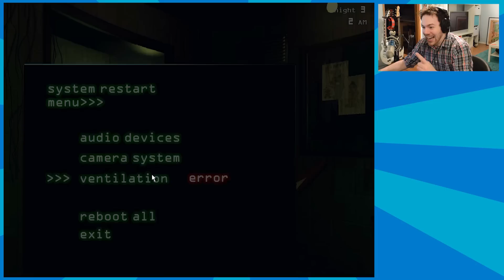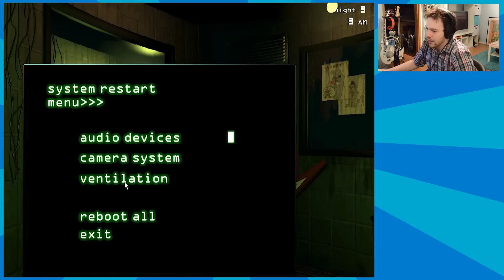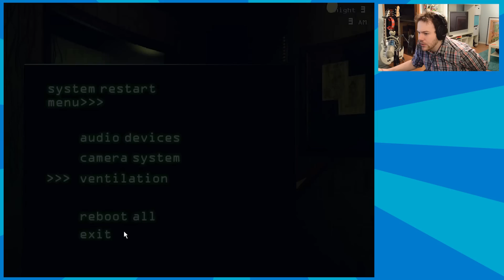MandoPony Plays: Five Nights at Freddy's 3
MandoPony finally plays Five Nights at Freddy's 3!

Well guys, you've been asking for it, and I finally delivered, despite many technical glitches and hardships, haha! I seriously think this game is haunted, because I've tried to record this game at least 4 times -- but I worked past the glitches and got it finished!!

And, yes, I'm bad at this game. If you're interested in seeing me play other games too, I'd like to hear your suggestions!